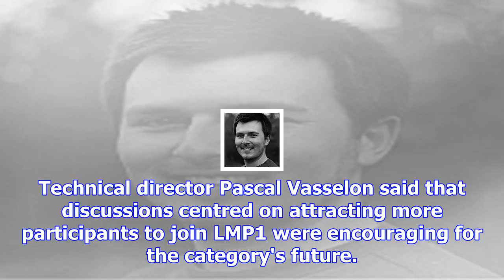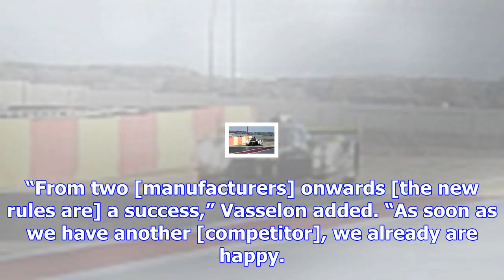Road car-style proposal giving lmp1 “momentum” - toyota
Fading manufacturer interest in LMP1 has resulted in the rulemakers of the FIA World Endurance Champ...